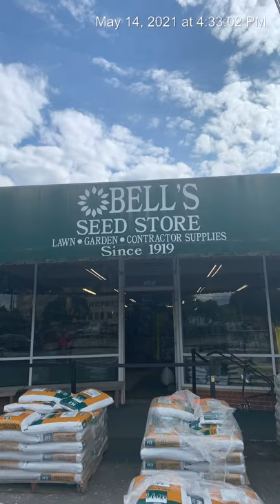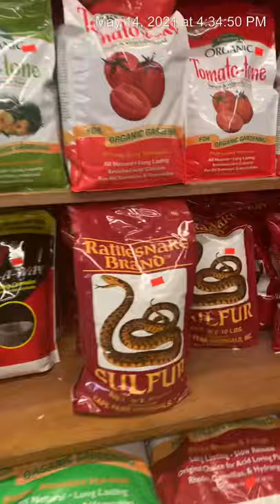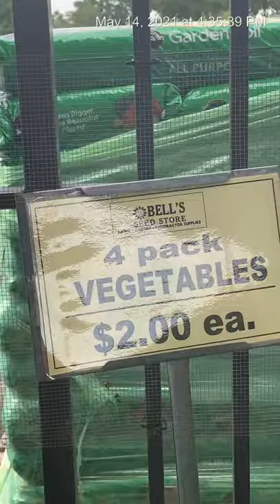GRAMMY YAH SHOPPING AT BELLS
Bell’s Seed Store in Fayetteville NC